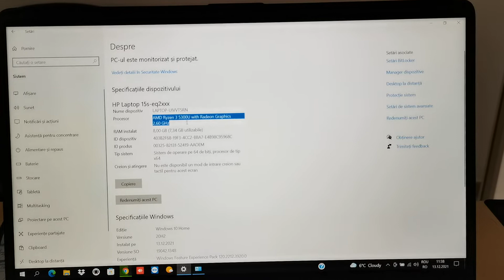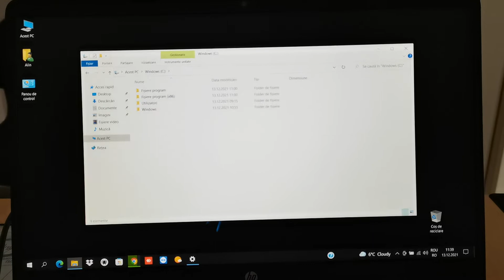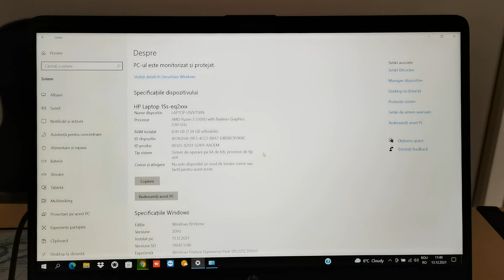Easily Upgrading to Windows 11 the new HP 15s-eq2016nq Laptop via Windows Update